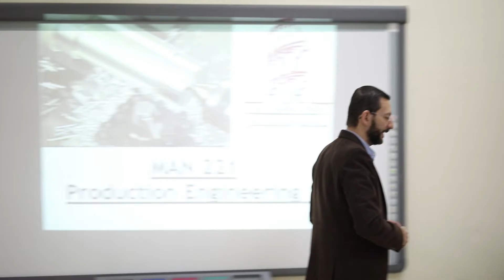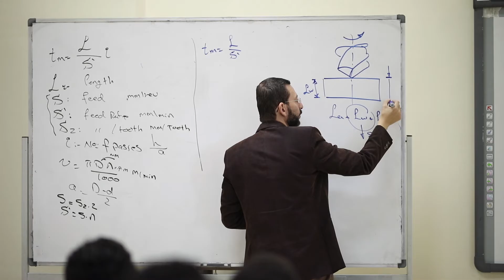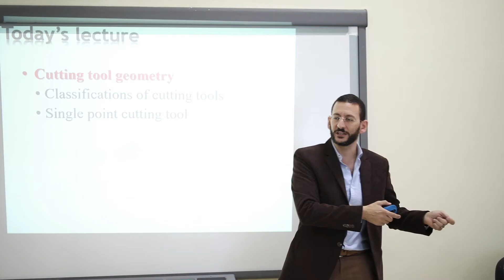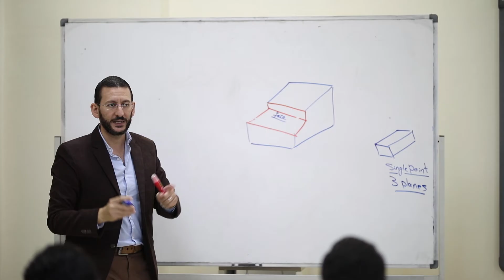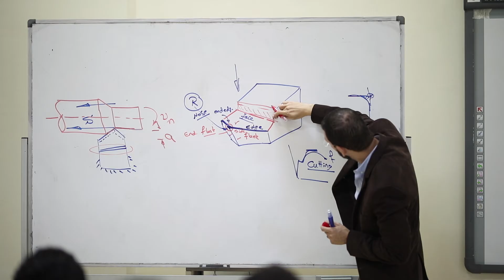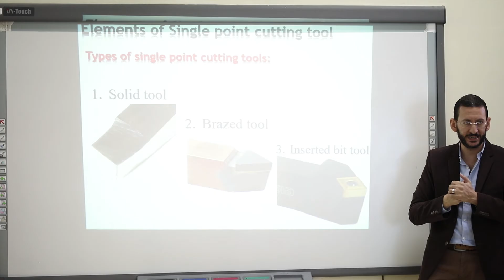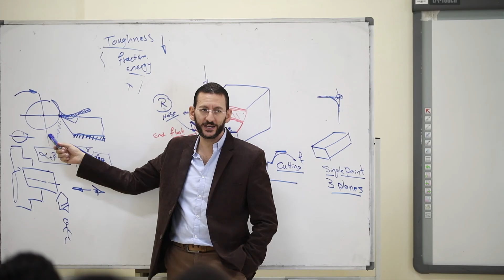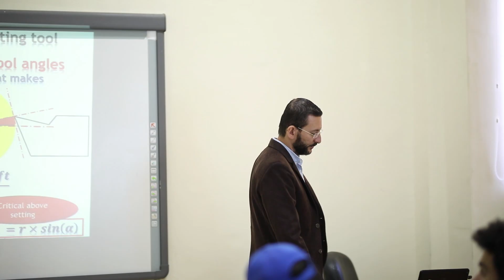Production engineering 1 - lecture 3 - Dr. Sherif Elatriby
المحاضرة الثالثة في مادة الـ Production Engineering 1 لدكتور شريف الاتربي